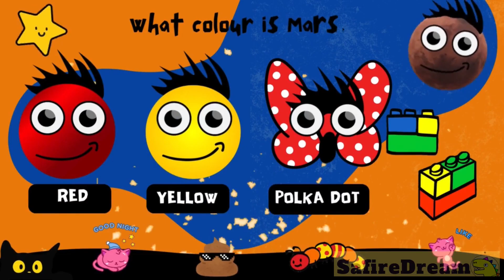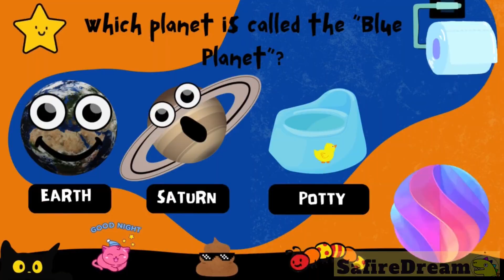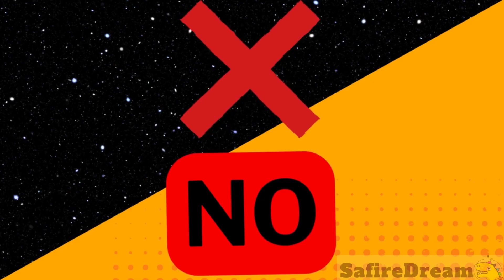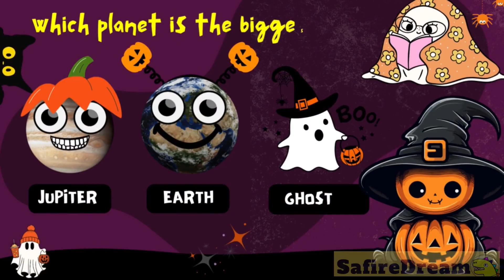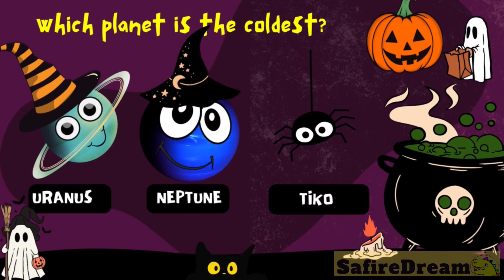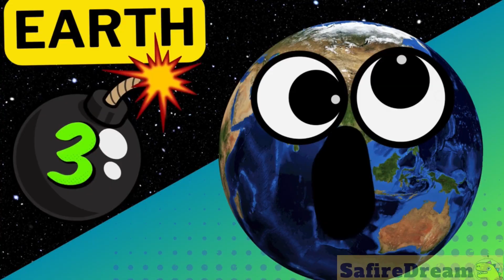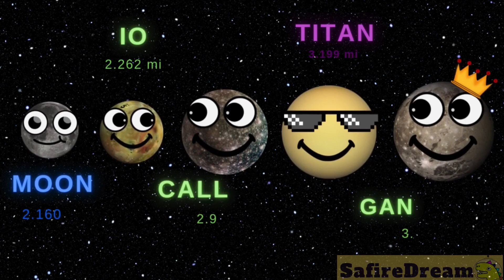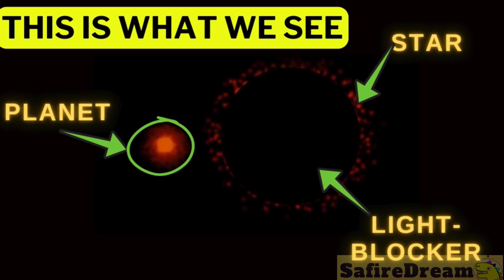🚀Be the Lucky Astronaut ✨Cosmic Quiz✨@safiredream-EducationalVideos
🌏 *WIN A CUSTOM VIDEO* 🌎

👍 Check are  videos if you want to learn all about our solar system and the universe.  Are you interested in astronomy? Do you want to know some cool space facts about outer space and the universe? Great! In our family friendly videos we will be comparing the size of planets. How big is Mercury? How big is Venus? How big is Mars? How big is Earth? Who will eat them? Will the Sun chomp them? How big is Jupiter? How big is Saturn? How big is Uranus? So this is a planet size comparison, or a comparison of planet sizes if you will. But we will also compare the sizes of our dwarf planets. NASA calls 5 of the planets ‘dwarf planets’: Ceres, Makemake, Haumea, Eris and Pluto. There are other big and small planets that might be considered ‘dwarves’ someday, but at the moment, these are the NASA official dwarf planets :) The best science education for kids. Not only will we be comparing the size of planets, and dwarf planets, but we will also do a star size comparison. We will check the star size chart comparison: The Sun, Rigel, Betelgeuse, UY Scuti, and Stephenson 2-18.

team SafireDream
safire dream